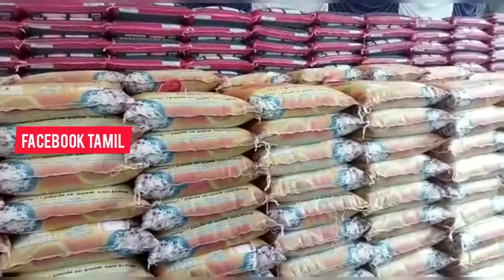திமுக சார்பில் நிவாரண உதவி